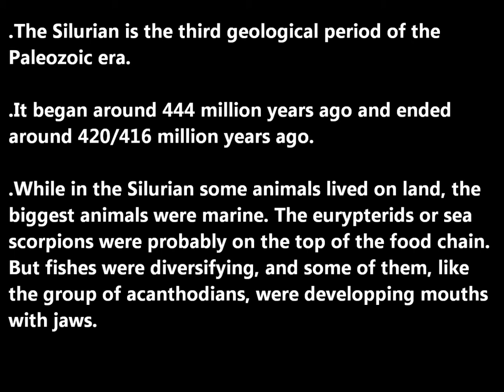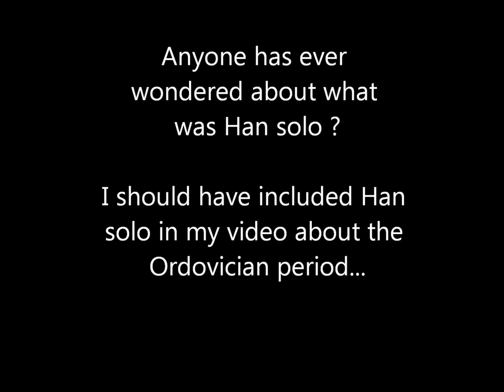My drawings, Episode I part 3 : Silurian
Edit: Contains old, bad drawings.

Welcome to the Silurian period.

Brontoscorpio, Climatius, Dunyu, Jamoytius, Megamastax, Pneumodesmus, Pteraspis, Pterygolepis, Pterygotus, Silurolepis and the Ordovician trilobite Han solo.

I don't own the musics.